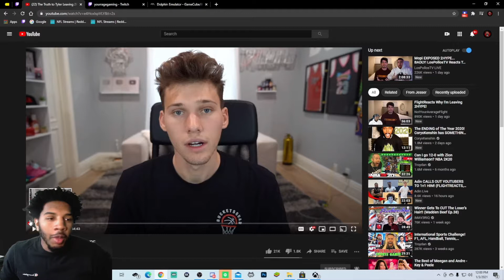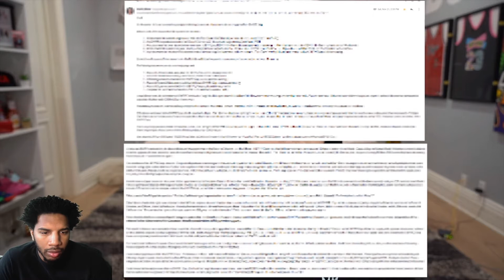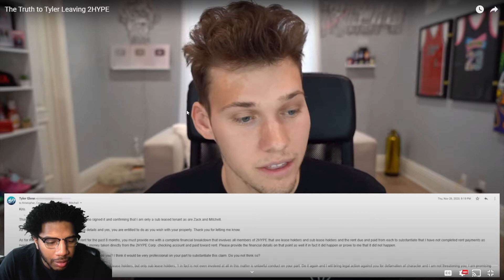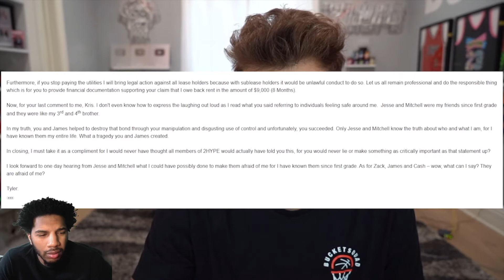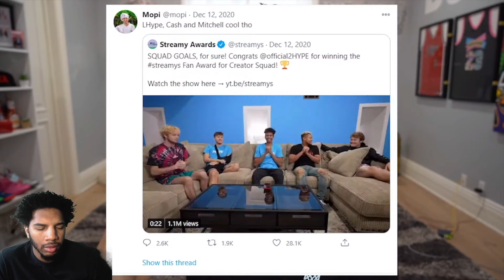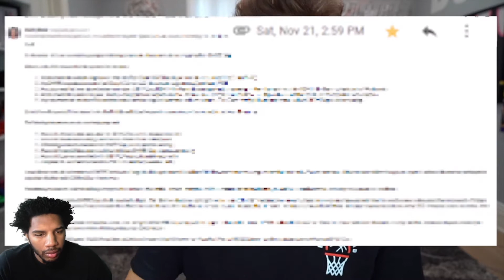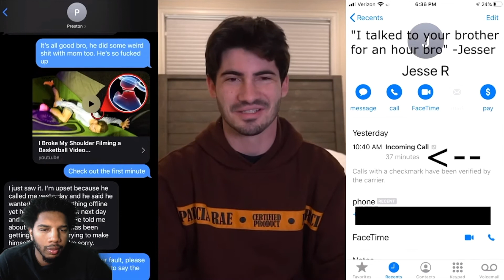WE JUST WANT THE TRUTH JESSER!!| JESSER RESPONSE TO MOPI *REACTION* PT.1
THE VIDEO WE ALL BEEN WAITING FOR WHO DO WE BELIEVE?

BEATS BY
Ricogotthatfye

Cashnasty, Shake4ndbake, 2Hype Chris smoove, Jay canada, Lsk, Jesserthelazer, Troydan, Staxmontana, DukeDennis, Agent00, AMP, OBT,HTB, SOLLUMINATI